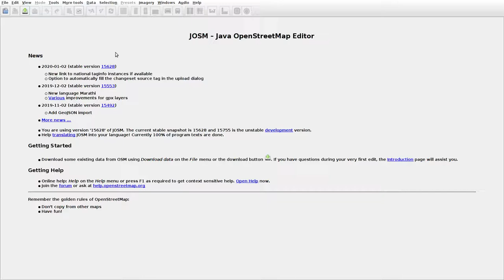JOSMrec0260 2020 01 24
Lithuania. Žlibinai. Tracing buildings (mainly) in JOSM for openstreetmap.